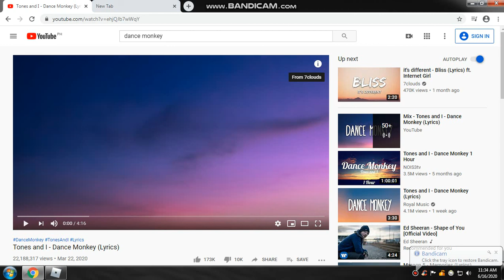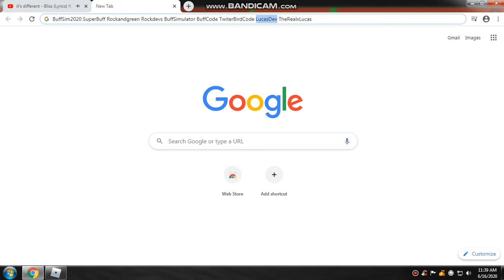[UPDATE🔥] Buff Simulator 💪 Free 9 Codes *MAY 2020*